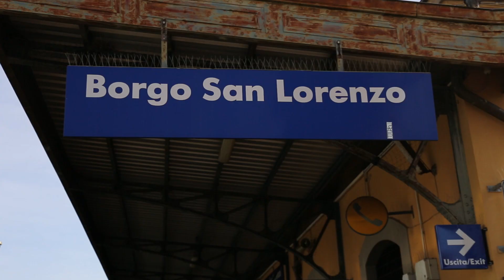Treni, Firenze più vicina al Mugello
Potenziamento del trasporto pubblico su ferro dal 17 marzo. Al via un servizio sperimentale notturno dal 6 aprile per il fine settimana